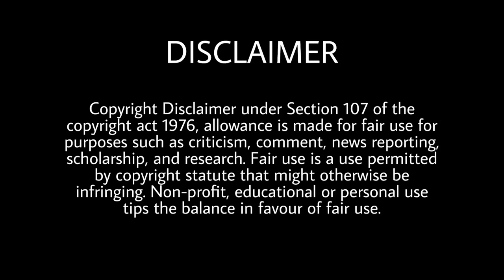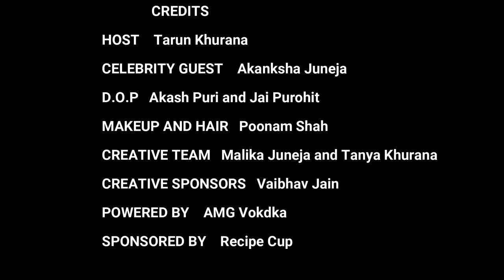Episode 1 ft. Akanksha Juneja | Tarun Ka Tele Pitara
In this episode of Tarun Ka Tele Pitara, watch how Tarun Khurana made Akanksha Juneja talk about her little tiny winy secrets. Started with a Sneak Peak session with Akanksha, Tarun takes this chat to a fun twist with some more interesting rounds that includes the exclusive SWAD KA PITARA.
Watch this episode to have a trail of some fun facts.

Host - Tarun Khurana
Guest - Akanksha Juneja
Written by - Tarun Khurana
Creative team - Malika Juneja and Tanya Khurana
D.o.p - Akash Puri and Jai Purohit
Edited by - Ketan
Powered by - AMG VODKA
CREATIVE SPONSERS - VAIBHAV JAIN
Production - Lalala Productions